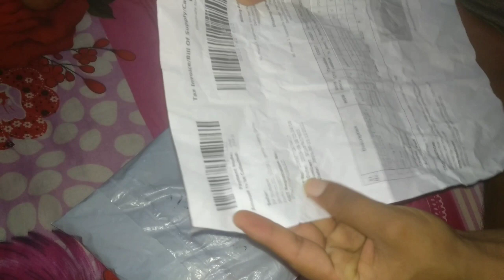Clubfactory product review and unboxing T- shirt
🛍️Namaste Dosto aaj ke iss video me maine unwrap and review Kiya hai club factory se  order kiyegaye Product ki whether sirf pictures Achi padi hoti hai ya Product bhi Accha hota hai.I am satisfied with the product lekin there is a issue in size main Xl size order Kiya aur Aaya bhi XL lekin normal Jo main order karta hoon aur website se toh wo mere ko fit aata hai ho Sakta hai ki club factory kyunki China ki e commerce website toh wahan ke size me  shayad standard size se Kuch change hota ho. Lekin I must say product quality was great at this price tph agar aap ye " most popular stylogue full sleev print men t-shirt🧥 FOR MEN'S" order Karna chahte hai toh Aapne size se thoda bada order kijiyega.
I hope aapko  ye  video Pasand aayega👍

Tips & suggestions and honest opinions about different products from the eyes 👀 of a general Indian consumer and how you can grab the best deals.

Apne Suggestions niche 👇🏻 comment me Zaroor bataiye